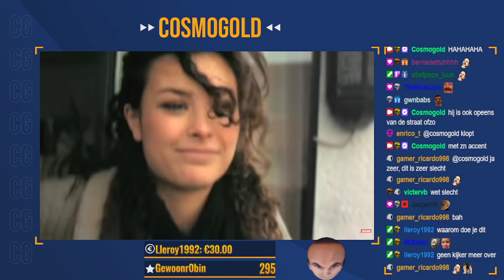EWA MOTJE TOM VAN DE BUURT ZINGT VOOR GROOT PUBLIEK!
Meer info? klik gewoon :)

Dit is mijn 2e kanaal (Duffygames main kanaal)
Op dit 2e kanaal drop ik dagelijks Twitch clips! dat zijn korte clips van
dingen die ik mee maak als ik stream!